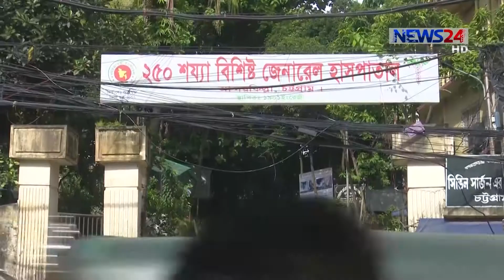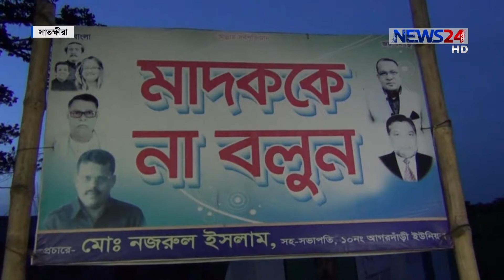NEWS24 সকালের সংবাদ at 9am News on 25th July, 2019 on News24